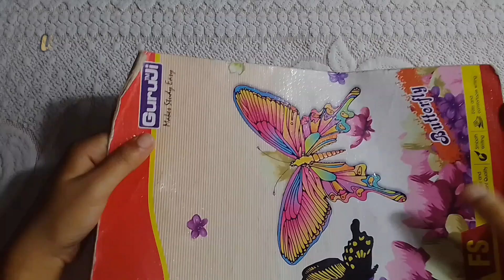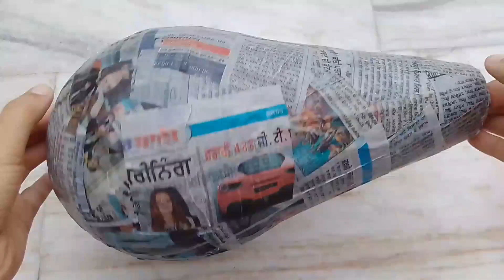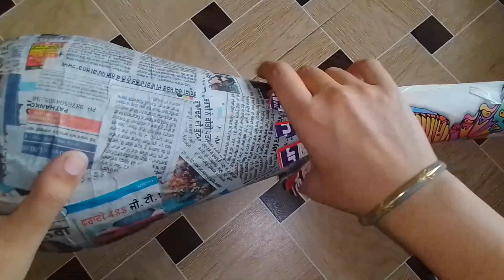how to make flower vase with cardboard and balloon//flower pot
It is help to decorate your home with low budget.👍Everyone can make this DIY craft . So Watch the video till the end🙏 .
How to make pot or was with wall putty
Flower pot making from wall putty powder
How do you make a homemade vase
How do you make decorative vase at home
How to make flower vase with plastic bottle
Plastic bottle flower vase
Big size awesome flower was making//cement
How to make flower vase step by step
paper pot
flower vase
flower was
wallputty craft
flower pot
flower pot craft with white cement
flower pot making
Material used 👇
1) cardboard
2) balloon
3) newspaper
4) Fevicol
5) masking tape
6) white cement
7) wall putty
8) wires
9) sand paper
10) acrylic colours
11) varnish
My another craft videos👇🔥
Hashtag 🔥👇
You support give me strength 🙏🙏